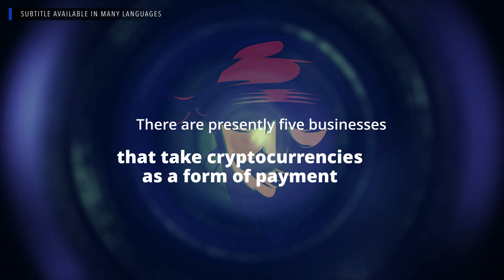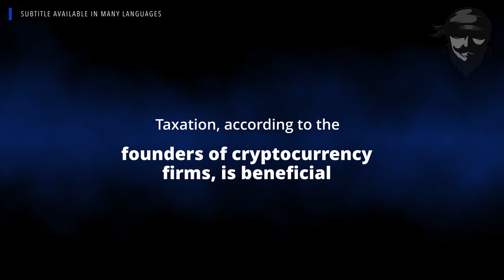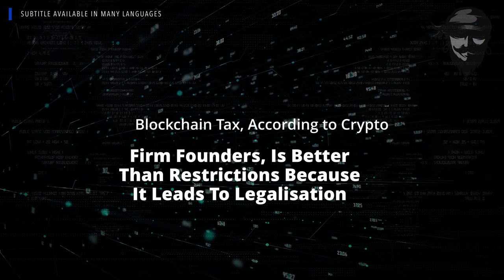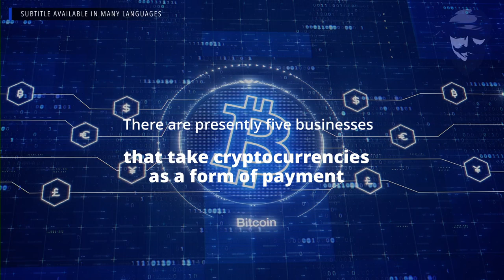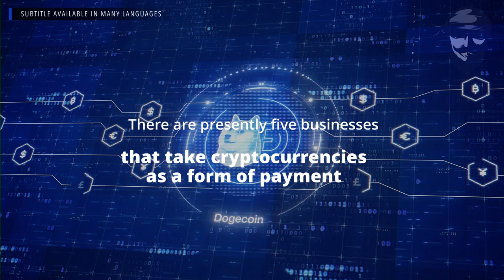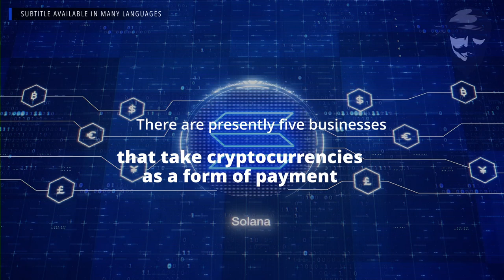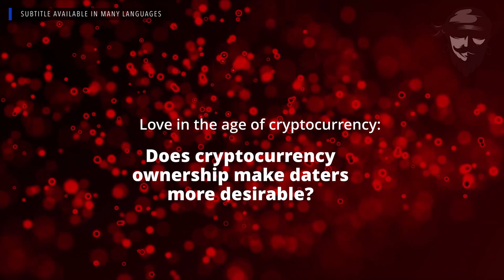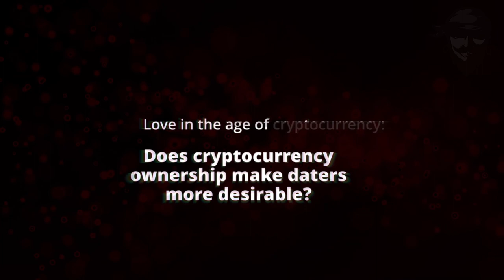Crypto Pirates Daily News - February 14th, 2022 - Latest Cryptocurrency News Update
00:00 Intro.
00:08 Headlines.
01:03 The SEC has charged the founder of a cryptocurrency startup with fraud.
03:46 Blockchain Tax, According to Crypto Firm Founders, Is Better Than Restrictions Because It Leads To Legalisation.
06:55 The Advantages of Bitcoin Investing.
11:47 There are presently five businesses that take cryptocurrencies as a form of payment.
16:53 Love in the age of cryptocurrency: Does cryptocurrency ownership make daters more desirable?.

SUBTITLE IS AVAILABLE IN MANY LANGUAGES